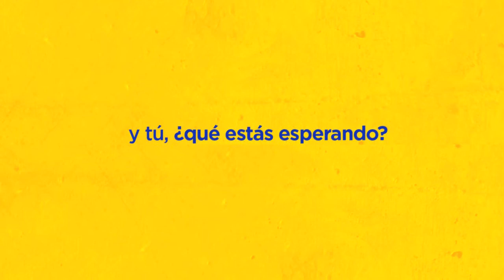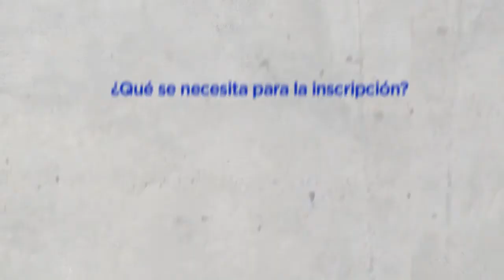Inscríbete en el CESFAM San Vicente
Campaña de la Ilustre Municipalidad de San Vicente de Tagua Tagua para que toda la comunidad se inscriba en el Centro de Salud Familiar San Vicente.